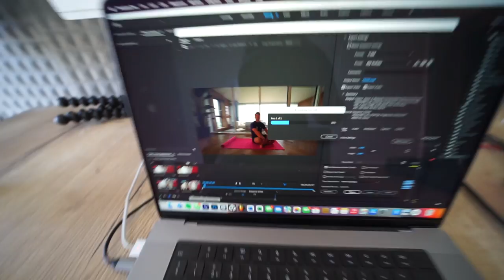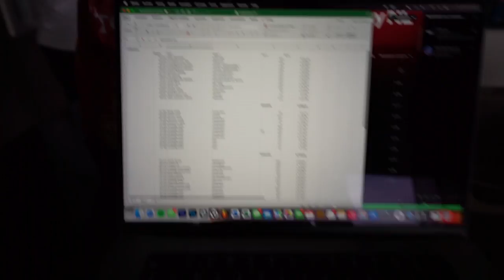KAN IK BINNEN 1 MAAND EEN ZOMERBODY KRIJGEN?!